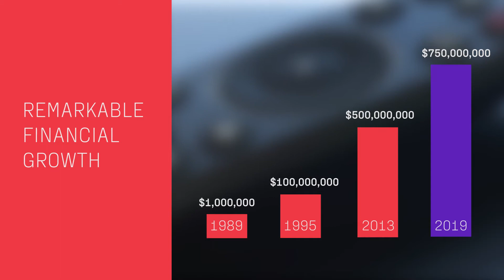Universal Electronics - 35 years of innovation!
For 35 years Universal Electronics has been leading the way with innovation and changing the industry one product at a time. We pride ourselves with the most advanced design and engineering, best end product and customer satisfaction. See now, how we are different from the rest of the market.